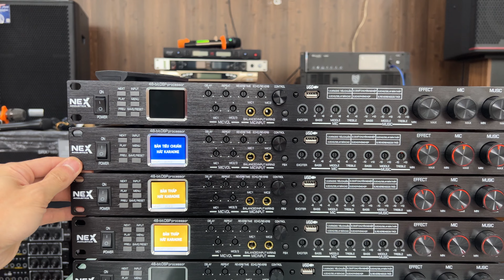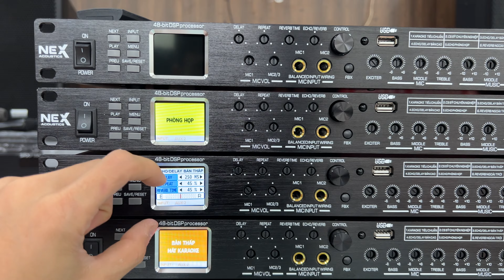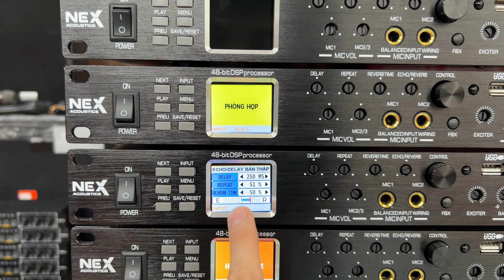Vang cơ lai số NEX DX-8 | 6 Chế độ Effect | Reverb mượt mà | Quyết Audio | LH: 0981058656